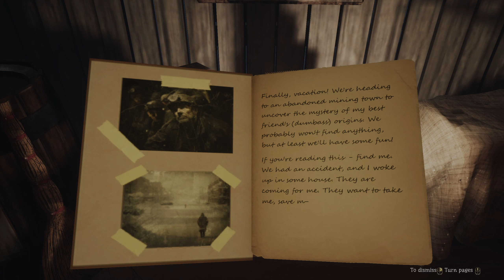Exploring an occultist village in the Siberian forest.. | Unforgotten: Ordinance Demo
Face your fears, uncover the secrets of the past and fulfill your own destiny. In the wild impenetrable forests of Siberia you will face those who look beyond our reality and only the right choice will allow you to reach the end. Test yourself in a new psychological ethno-horror.